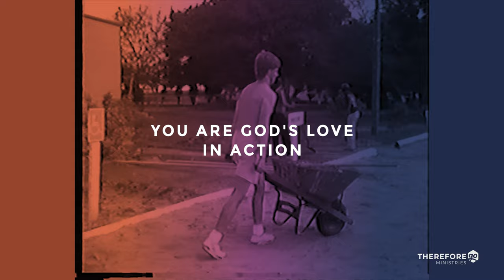ThereforeGo Ministries - SERVE Map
Growing and learning from a long and rich history while setting a vision, passion, and mission for today, tomorrow, and beyond.

ThereforeGo Ministries (TGM) partners with churches to host SERVE short term mission trips in their local communities and to provide church training, coaching, and peer learning experiences. These mission trips for teens are a unique blend of community outreach and discipleship with spiritual transformation as the goal at every level. ThereforeGo Ministries believes this week-long experience can become a significant part of the life of all who participate, including the host churches, participants, and those in the surrounding communities.

Next to the power, passion, love, and grace of Jesus Christ the church’s most valuable resource is its youth. ThereforeGo Ministries believes that our youth are not just the church of tomorrow, but the church of today—the church of now!

ThereforeGo Ministries provides SERVE mission trips for youth groups of teens in high school (Grades 9-12) or middle school (Grades 6-8) in Canada and the United States.

ThereforeGo Ministries also offers mentoring cohorts, online trainings, and ministry evaluation tools. Learn more about these options at thereforego.com.

You were created for something good and your creator is calling you. There’s no year, or month, or week that should be glossed over. Every moment has the power to change you and shape the future. Every time God opens a door, you will be ready–ThereforeGo!